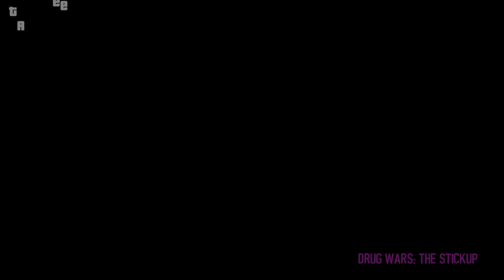Drug Wars #24 THE STICK UP | TBoGT